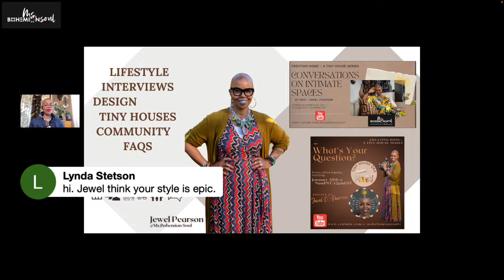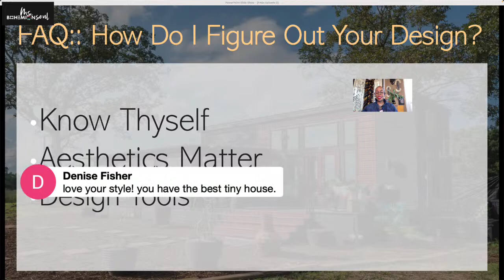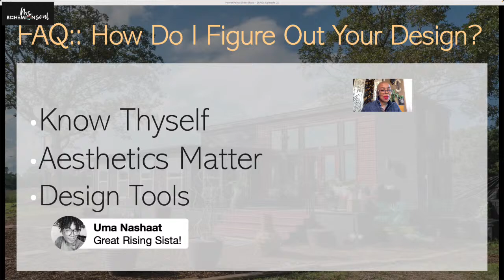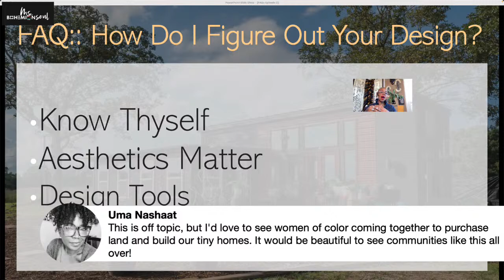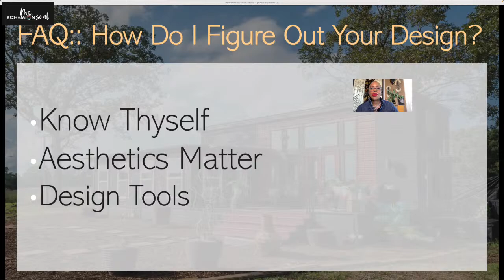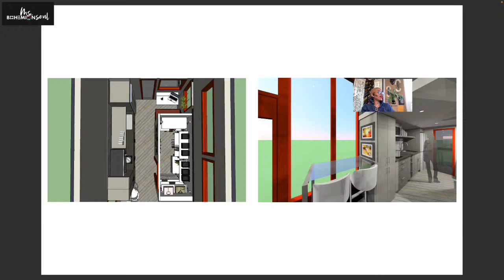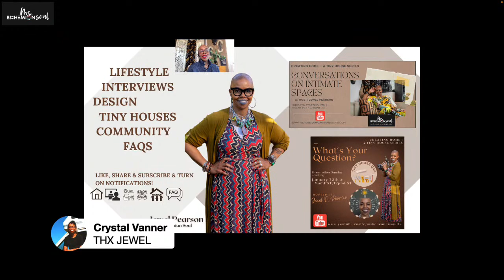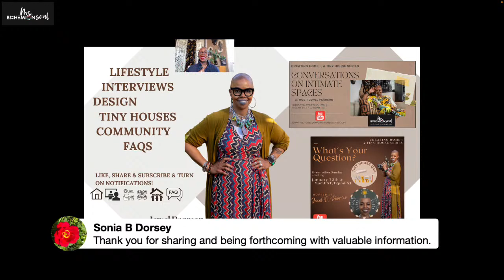Tiny House Series | Episode 4 || What's Your Question? :: "How Do I Figure Out My Design?"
🏘Creating Home :: A Tiny House Series | This week we'll talk about designing your tiny house, which is key to successful tiny house living.

Videos: What's Your Question? "How Do I Get Started?" and "Where Can I Place My Tiny House?"